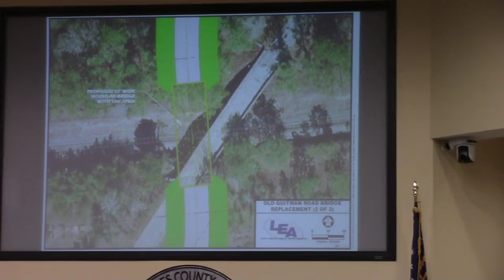6g. Surveying and Engineering Service for Old Quitman Road Bridge @ LCC Work - 2016-09-12